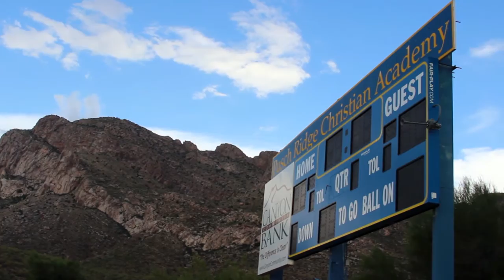Gridiron Guide: Video tour of Pusch Ridge's football stadium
See why coach Troy Cropp thinks Pusch Ridge's location is the best in town.